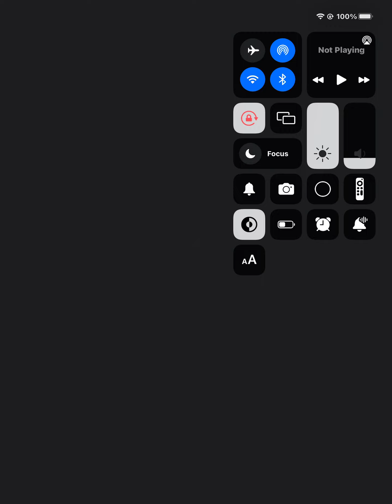Playing My Museum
Credit takuya ori